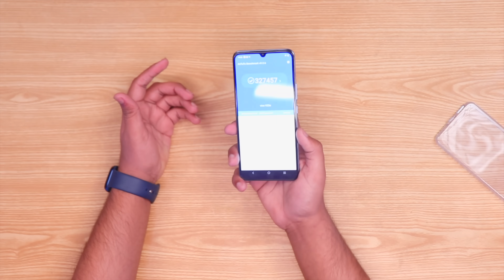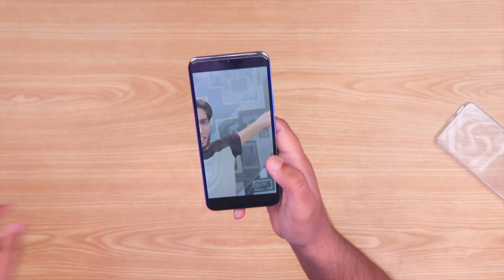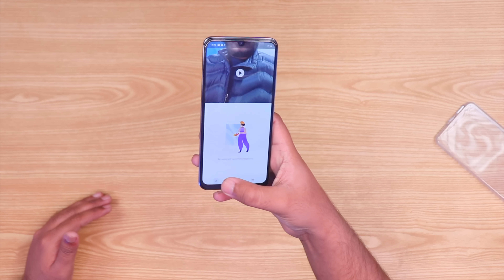Vivo V23e | Price In Pakistan?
In this video we are going to take a first look at the latest Vivo V23e whose price in Pakistani market is 49999 but official price in still unknown. Vivo V23E comes with MediaTek Helio G96 and a 50 MP Selfie Camera. Vivo V23e Unboxing Can be done if you guys want
Chapters
0:00 Intro
1:19 Vivo V23e
1:32 Design
1:55 Vivo V23e colours
2:03 Price
2:30 Look and feel
2:47 Ports
3:03 SIM slot
3:28 Weight
3:51 Display
5:11 Processor
6:23 Antutu
6:36 Camera
9:16 Software Experience
9:37 Gaming
10:09 Biometrics
10:27 Battery
11:24 Finishing
11:40 Final opinion
12:11 Outro